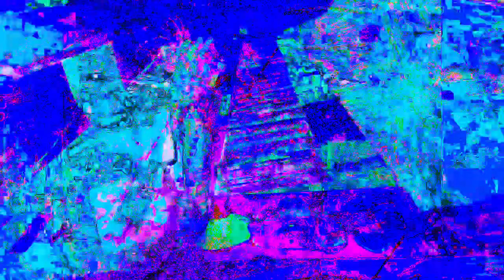11 minutes 39 or 40 second type video mixes made in Max 8 *Photosensitivity Warning*